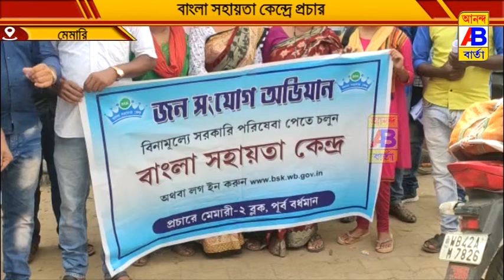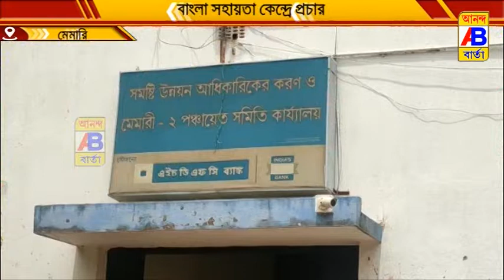বিনামূল্যে সরকারি পরিষেবা পেতে বাংলা সহায়তা কেন্দ্রের প্রচার